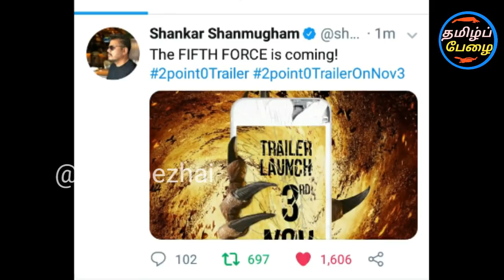இந்தியாவே எதிர்பார்த்த 2.0 பற்றிய முக்கிய அறிவிப்பை சற்றுமுன் வெளியிட்ட ஷங்கர் | Rajinikanth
இந்தியாவே அறிவித்த 2.0 பற்றிய அறிவிப்பை சற்றுமுன் வெளியிட்ட ஷங்கர் | Rajinikanth | 2.0